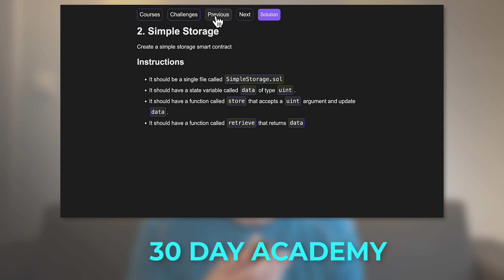How to make money with AI agents & Blockchain?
DISCOUNT FOR THE 30 DAY ACADEMY
👉 Learn Blockchain in 30 days, with 30 challenges and solutions

TIMESTAMPS
00:00 Intro
00:11 What are AI Agents?
01:25 AI-agent trading bot
02:03 AI-agent security tool
02:42 AI-agent meme coin creator
03:17 AI-agent to apply to jobs
04:28 How to create an AI agent?
05:57 The 30 Day Academy